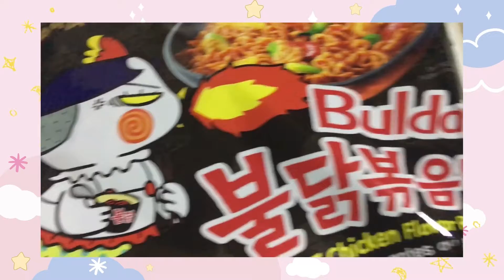HOW TO COOK SAMYANG BULDAK SPICY KOREAN FIRE NOODLES! | WITH CHEESE AND EGG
Hi! I hope you are doing good in life. Be safe. 🤍

Just another extraordinary day in my life. I woke up a little motivated... then crave some fire noodles. I hope this video helps, enjoy your fire noodles! 😚🥰

My tummy deserves delicious fire cheesy noodles. 😊💕

arzo yt